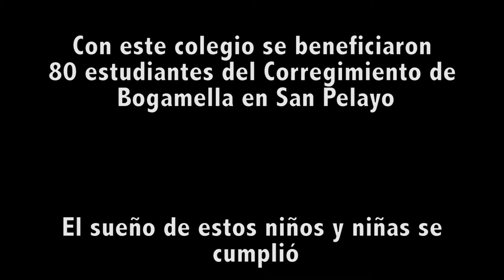Inauguración Institución Educativa El Gas, en San Pelayo, Córdoba